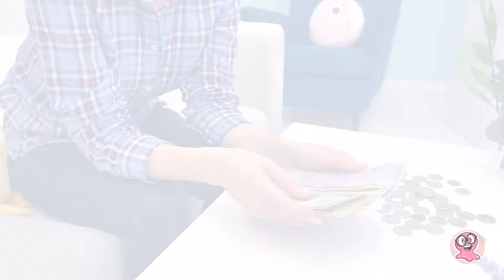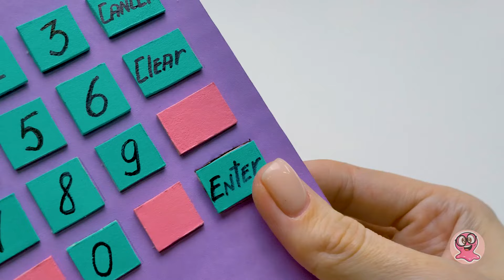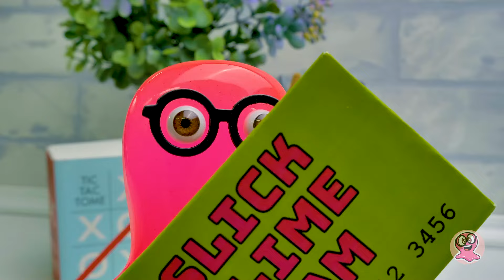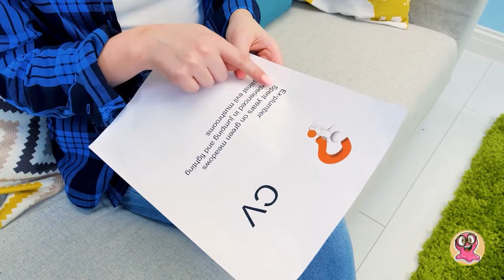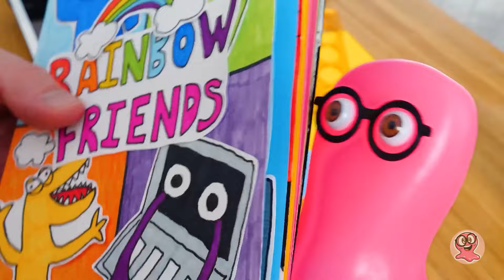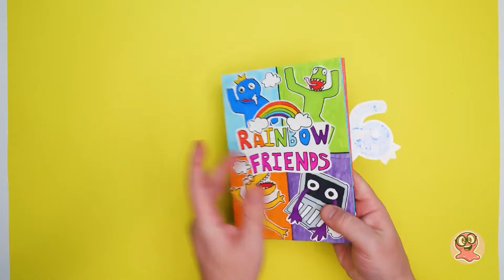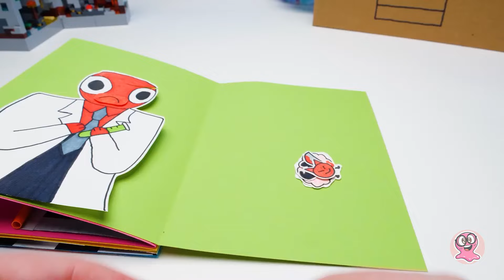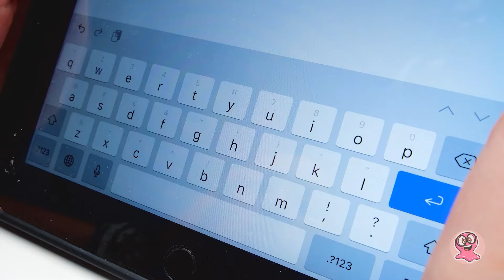Cum să faci un bancomat uimitor din carton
MELODIA TEMATICĂ DE DESCHIDERE se află sub LICENȚA MUZICALĂ STANDARD:
Titlu: Cucul